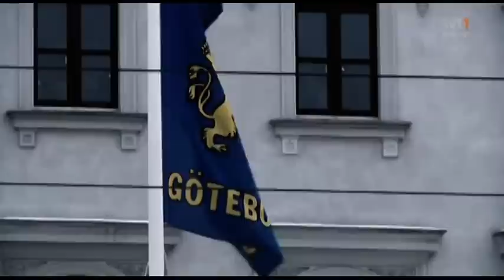Sex & The Swedish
lol funny lil clip